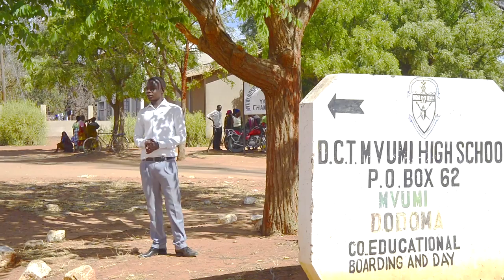Global warming v2 1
Global warming is real, and its effect is every where. Some islands may experience raising see level but somewhere else others are experiencing droughtiness.